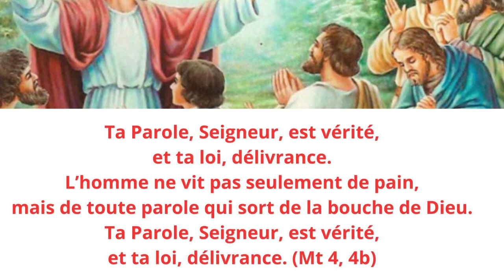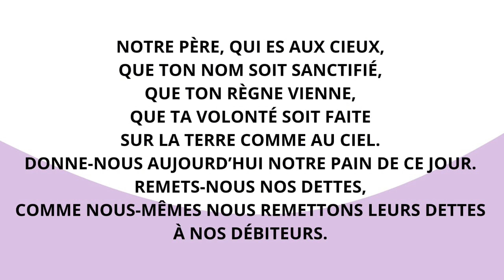✝️Évangile et homélie du 20 février 2024, 1ère semaine de carême 🌹Mt 6, 7-15🌹Ab Edmond TASSE ✝️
PREMIÈRE LECTURE
Ma parole fait ce qui me plaît (Is 55, 10-11)

Ainsi parle le Seigneur :
« La pluie et la neige qui descendent des cieux
n’y retournent pas sans avoir abreuvé la terre,
sans l’avoir fécondée et l’avoir fait germer,
donnant la semence au semeur
et le pain à celui qui doit manger ;
ainsi ma parole, qui sort de ma bouche,
ne me reviendra pas sans résultat,
sans avoir fait ce qui me plaît,
sans avoir accompli sa mission. »

PSAUME
(33 (34), 4-5, 6-7, 16-17, 18-19)
R/ De toutes leurs angoisses,
Dieu délivre les justes. (cf. 33, 18b)

Magnifiez avec moi le Seigneur,
exaltons tous ensemble son nom.
Je cherche le Seigneur, il me répond :
de toutes mes frayeurs, il me délivre.

Qui regarde vers lui resplendira,
sans ombre ni trouble au visage.
Un pauvre crie ; le Seigneur entend :
il le sauve de toutes ses angoisses.

Le Seigneur regarde les justes,
il écoute, attentif à leurs cris.
Le Seigneur affronte les méchants
pour effacer de la terre leur mémoire.

Le Seigneur entend ceux qui l’appellent :
de toutes leurs angoisses, il les délivre.
Il est proche du cœur brisé,
il sauve l’esprit abattu.

ÉVANGILE
« Vous donc, priez ainsi » (Mt 6, 7-15)
L’homme ne vit pas seulement de pain,
mais de toute parole qui sort de la bouche de Dieu.
et ta loi, délivrance. (Mt 4, 4b)

Jésus disait à ses disciples :
« Lorsque vous priez,
ne rabâchez pas comme les païens :
ils s’imaginent qu’à force de paroles ils seront exaucés.
Ne les imitez donc pas,
car votre Père sait de quoi vous avez besoin,
avant même que vous l’ayez demandé.
Vous donc, priez ainsi :
que ta volonté soit faite
Remets-nous nos dettes,
comme nous-mêmes nous remettons leurs dettes
à nos débiteurs.
Car, si vous pardonnez aux hommes leurs fautes,
votre Père céleste vous pardonnera aussi.
Mais si vous ne pardonnez pas aux hommes,
votre Père non plus ne pardonnera pas vos fautes. »